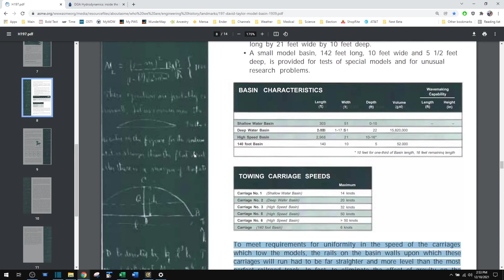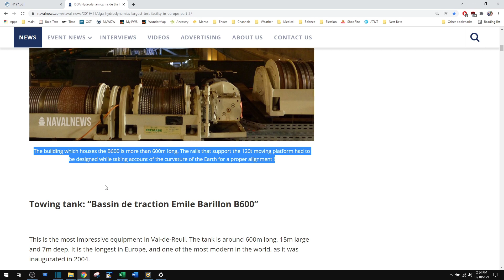Evidence For The Curvature Of Water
Large bodies of water not only curve but that curvature is measured and accounted for in engineering design and construction.

Ship hull model testing basins can be so long that the rails that the tow carriages ride on have to be curved to maintain a constant distance from the surface of the water.

Yup, curvature of water measured and accounted for in real world applications.  Suck It Globe Deniers!